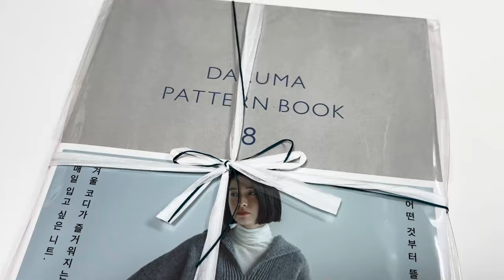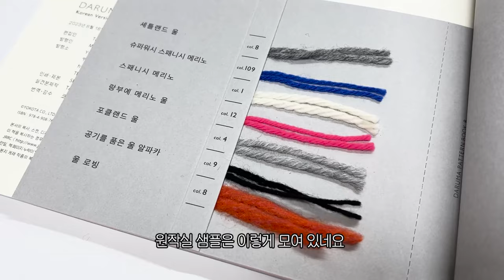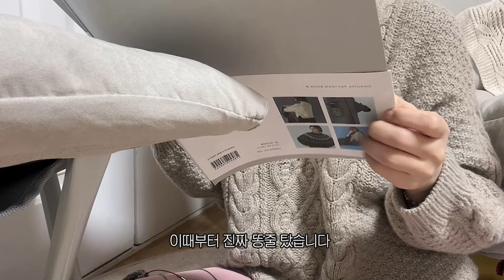Sailor Collar Pullover | 모든 순간이 행복했던 세일러 카라 풀오버🌊 (eng) | Knitting Vlog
과연 행복만 했을까..?

Yarn🧶
Daily Knitting Yarn  |  두툼 Baby Super (단종😥) 600g

Pattern📚
DARUMA PATTERN BOOK 8

Tools🔎
Chiaogoo Twist Small Set 13cm   |   4.5mm, 5mm

Gauge📏
20sts 28 rows   |   10 cm x 10 cm